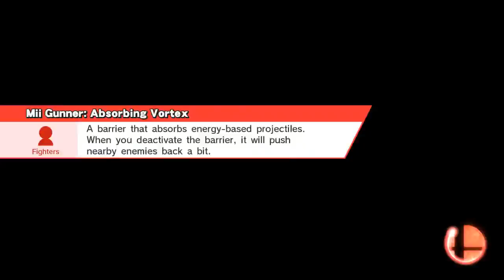cave farifax vs cloud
Smash / Smash
Smashville
Cloud, Cloud